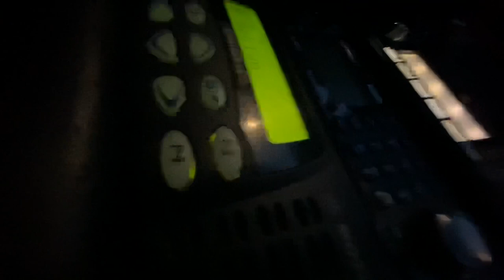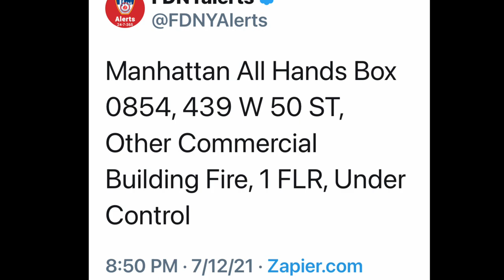FDNY BOX 854 - FDNY OPERATING AT 10-75 FIRE IN LAUNDROMAT ON WEST 50TH STREET IN MANHATTAN, NEW YORK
HERE YOU WILL SEE THE FDNY OPERATING AT A 10-75 ALL HANDS FIRE IN A LAUNDROMAT ON WEST 50TH STREET IN THE HELL'S KITCHEN AREA OF MANHATTAN IN NEW YORK CITY.